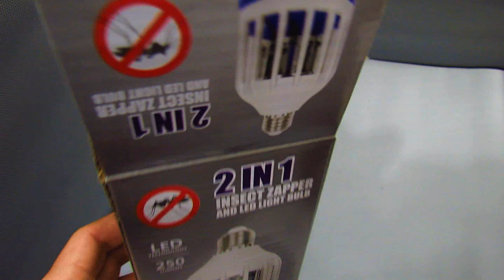Электрошок для летающих насекомых - Ловушка для мух